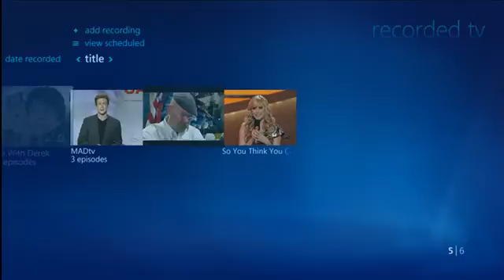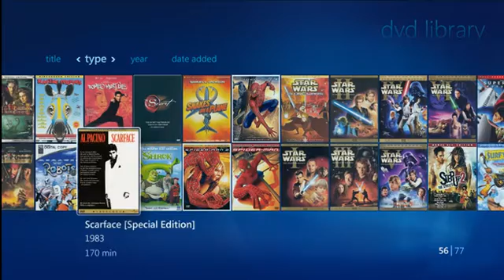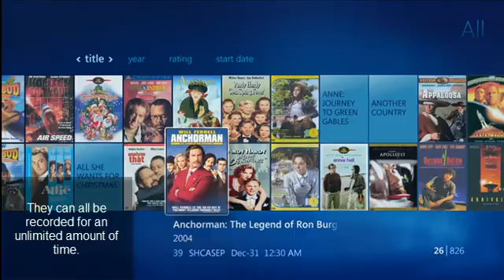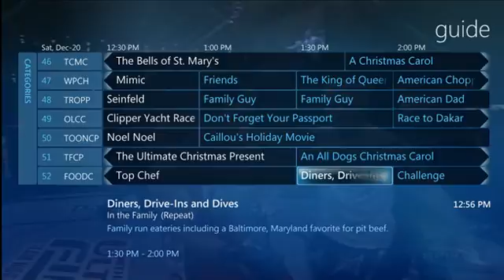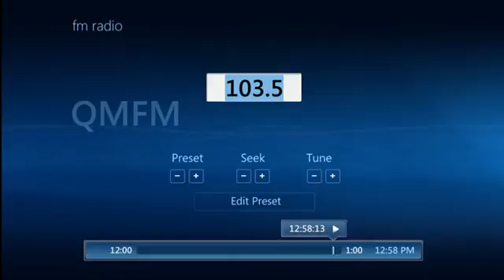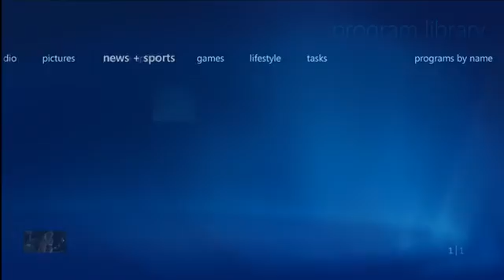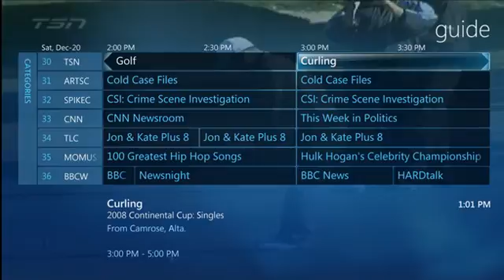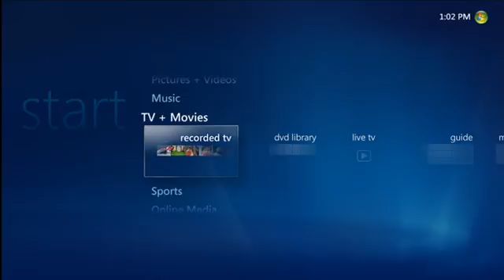A Demonstration of Vista's Media Center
This is a Second attempt at making a Video demonstrating the key features of Vista's built in media center. (Take note: It looks way better when you view it in High quality) Also if you hook up a digital cable box to your media center PC (assuming you have a proper tuner card) it makes a big difference.